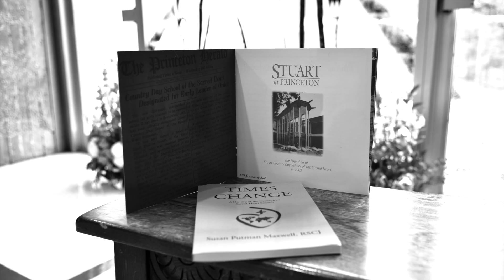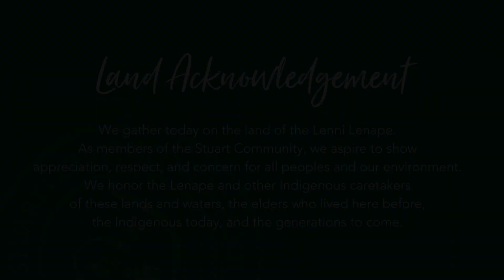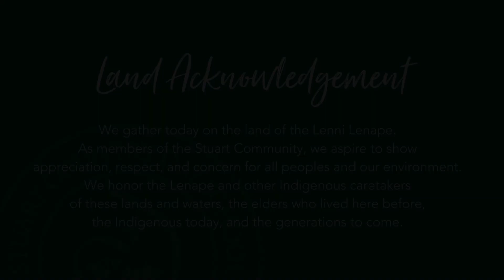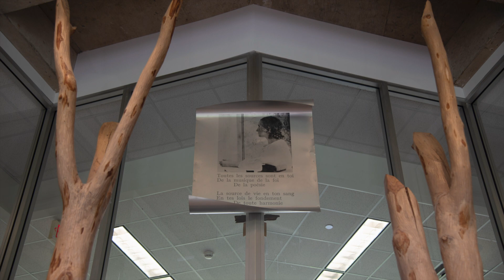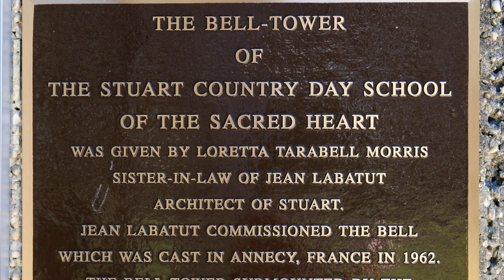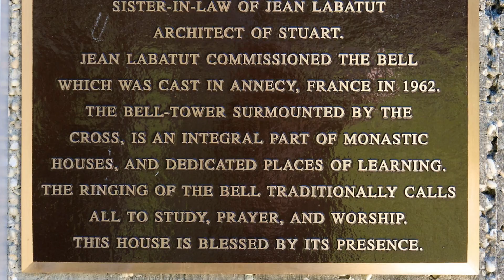The History of Stuart and its Sacred Spaces